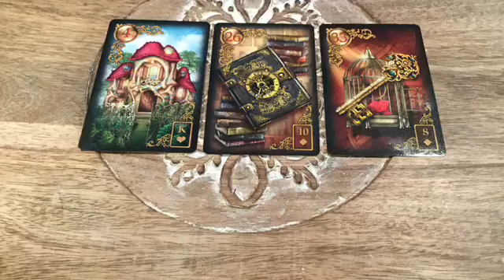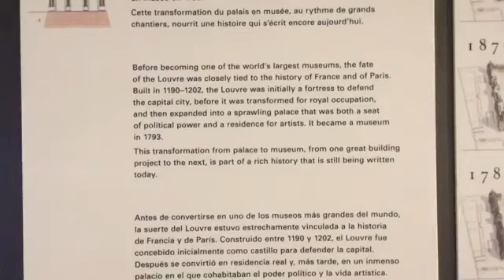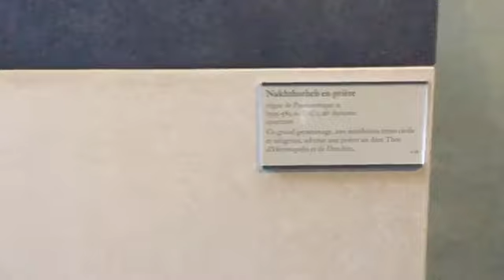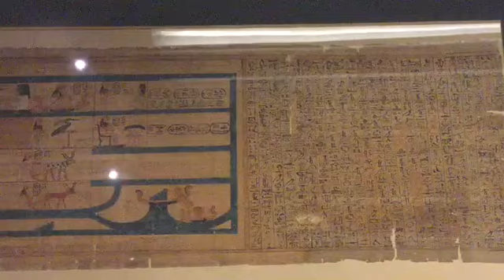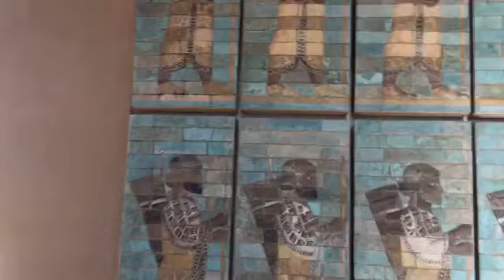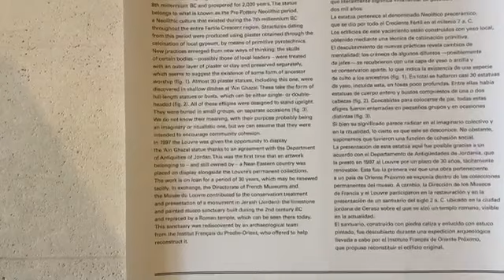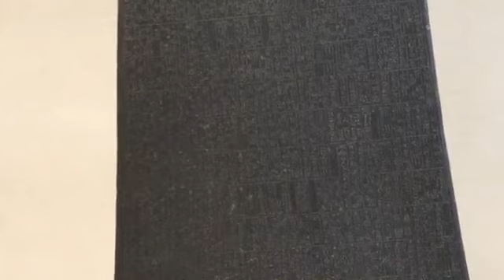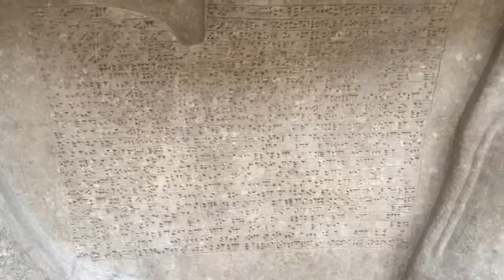22/26/20 THE LOUVRE PART II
This video is a short vlog of The Louvre Part II 2/26/20

Lenormand deck I use: Ciro Marchetti Gilded Reverie Lenormand

Lenormand Learning Resources:

Book that I use: Rana George “The Essential Lenormand”
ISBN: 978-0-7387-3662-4